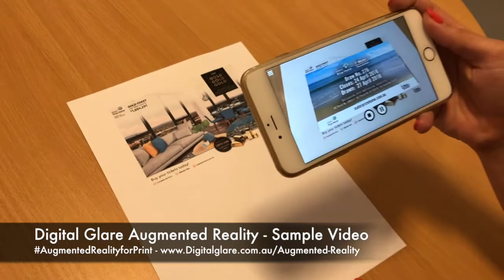Mater Art Union - AR Sample